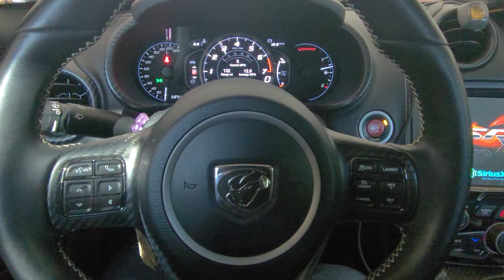Waking up my Snake! 미네소타 슈퍼카 바이퍼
Dodge Viper GTS 바이퍼 베기음.